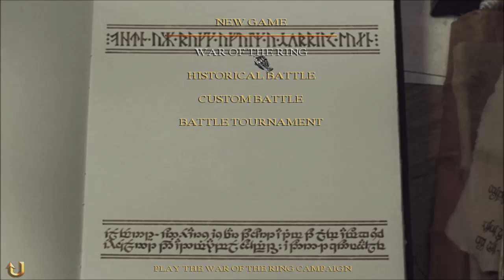Zagrajmy w Lord of the Rings Total War (Jeźdźcy Rohanu) part 1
Lord of the Rings Total War to modyfikacja do Rome Total War i dodatku Aleksander, przenosząca nas do Śródziemia ogarniętego Wojną o Pierścień.